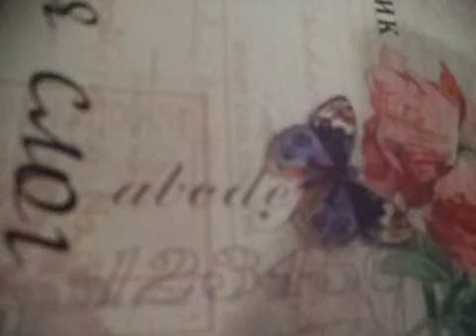Песня лотошницы (к/ф"Гардемарины, вперед!")наброски)